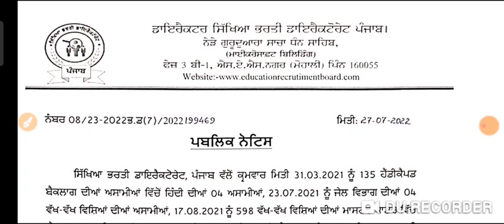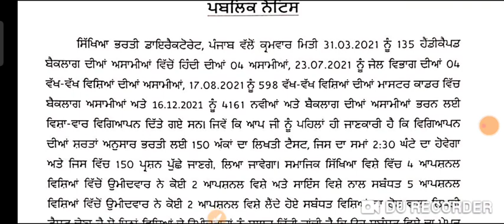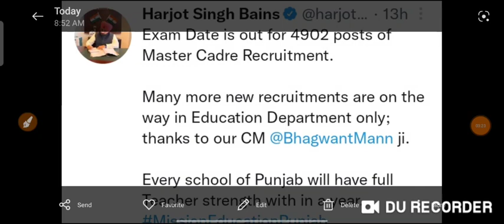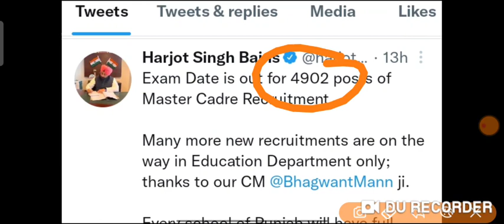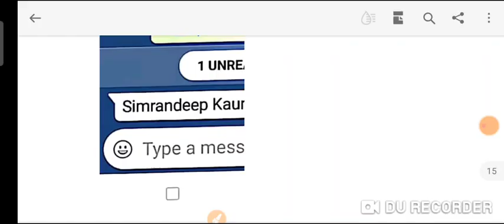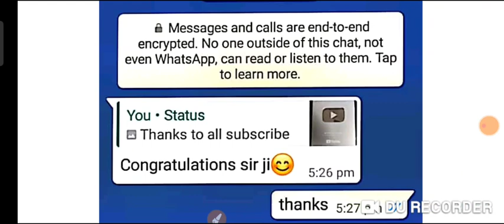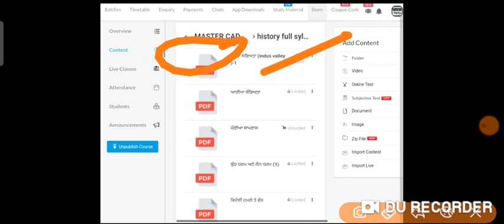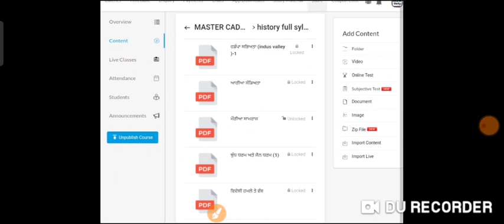Master cadre 4161/ਡੇਟਸ਼ੀਟ official ਹੈ ਜਾਂ ਨਹੀਂ Big News & Good News ਹੁਣੇ ਹੁਣੇ ਆਈ ਵੱਡੀ ਖ਼ਬਰ/Msw Study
TELEGRAM  CHENNAL LINK  👇👇👇👇👇
MSW STUDY FOR JOB OFFICIAL ACCOUNT

MSW Punjab police WhatsApp Group Male

MSW Punjab police  GROUP FEMALE